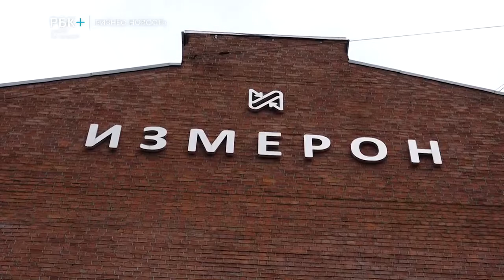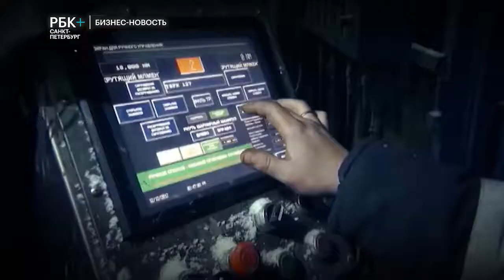Измерон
Сюжет о новой площадке "Измерона"